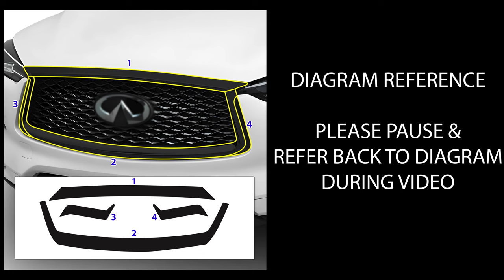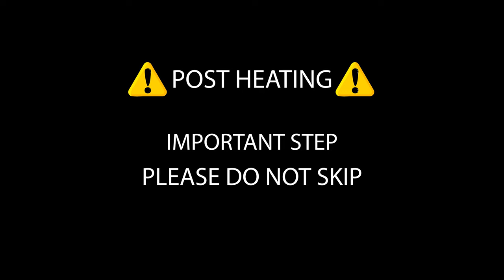2023 INFINITI QX50 Front Grille Chrome Delete Install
Installing the Blackout Chrome Delete Precut kit, for the 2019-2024 Infiniti QX50 Outlander by Bogar Tech Designs. This is a detailed installation video tutorial that makes a visually huge impact on your car.

Timestamps
0:00 Intro
0:10 Before & After
0:37 Prep Panel
1:13 Piece #2
5:20 Piece #4
7:48 Piece #1
10:11 Post Heat
11:00 Outro